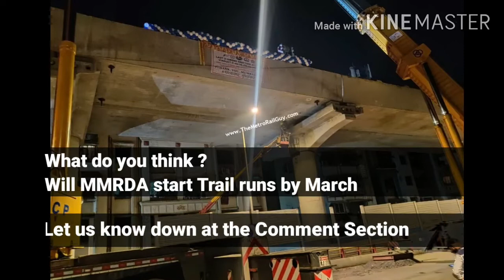GoodNews|J Kumar have launched the final U-Girders of PkgAC01 of MumbaiMetroYellowLine |TGT Articles